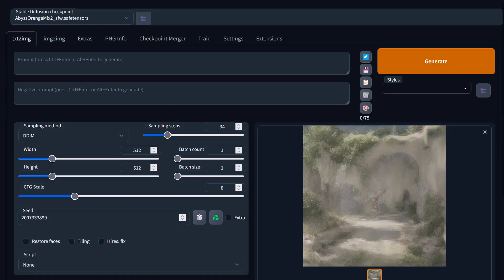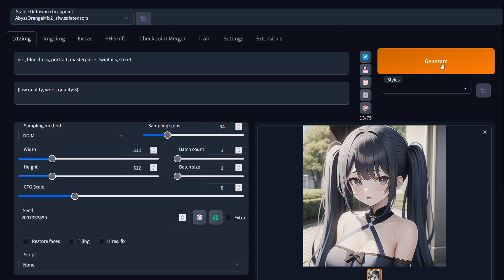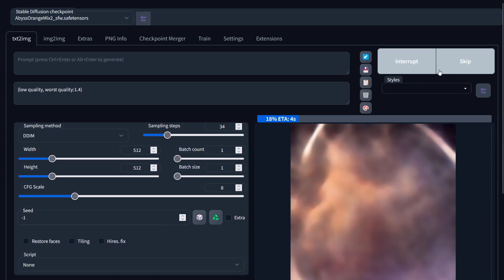Quick Hack to Improve Your AI Art 1000%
Takes only 1 minute. Beginners will miss this trick. It will vastly improve the quality of all of your art generation. Note: this only works for most anime-based models. Realistic models will not be affected.

This was done using the AbyssOrangeMix2_sfw stable diffusion model without a VAE.

Technical details:
Steps: 34, Sampler: DDIM, CFG scale: 8, Seed: 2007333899, Size: 512x512
Prompts are:
girl, blue dress, portrait, masterpiece, twintails, street
Negative prompts:
(low quality, worst quality:1.4)